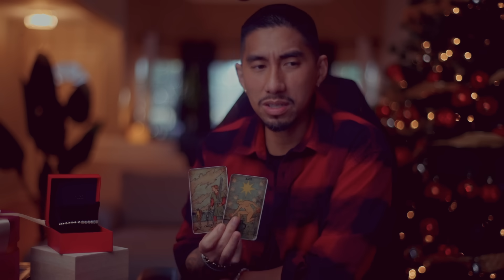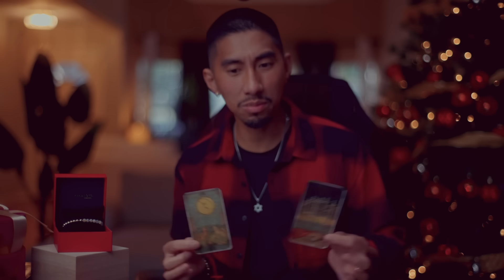Sagittarius 😱 They Have Been Keeping This Secret This Whole time Tarot Card Reading